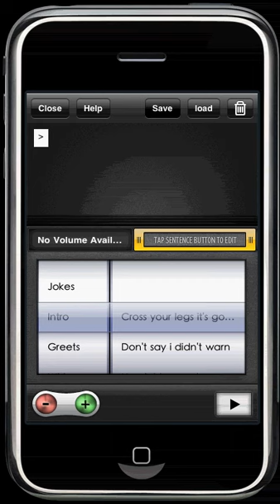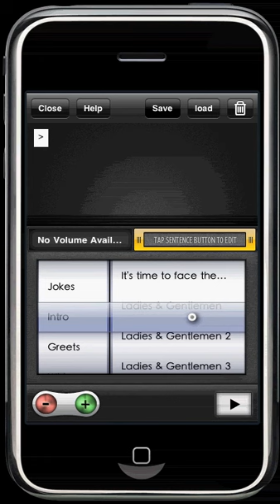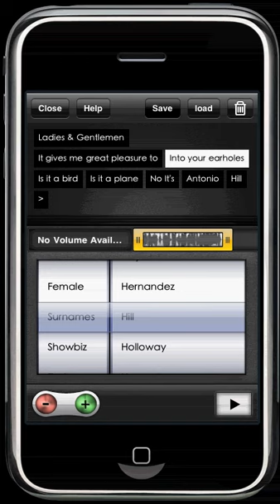Peter Dickson's (VoiceOver Man) Pocket Announcer - Short Demo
A short video demonstrating the sentence maker on Peter Dickon's Pocket Announcer which will be available soon on the AppStore for iPhone and iPod Touch devices. A Special iPad version will also be created for launch of the new device.

This video only shows you a small section of the sentence maker area of the application which will feature over 3000 words and phrases which you can literally create gazillions of sentences from.

The remove/edit word function can also be seen in this video along with the word timing sliders.

More videos will be uploaded as we progress through the application but for now... enjoy!